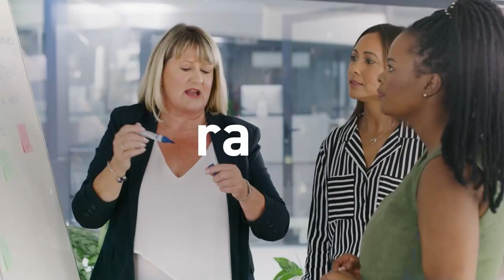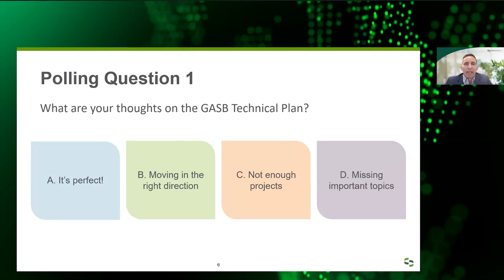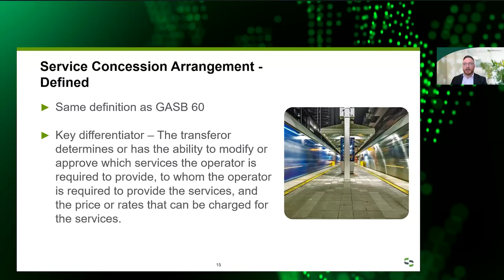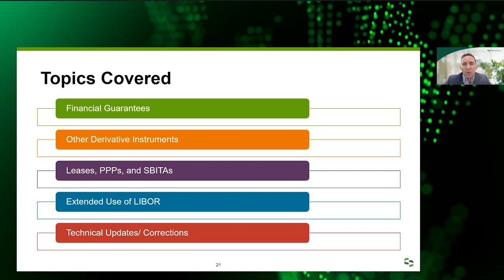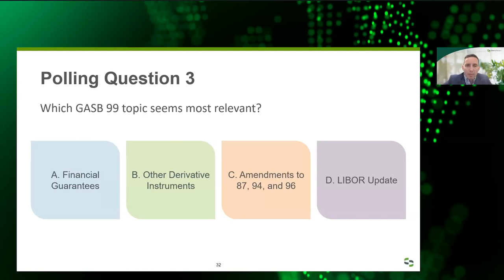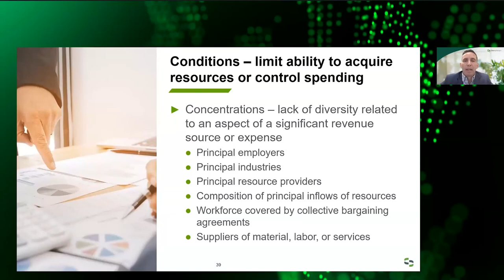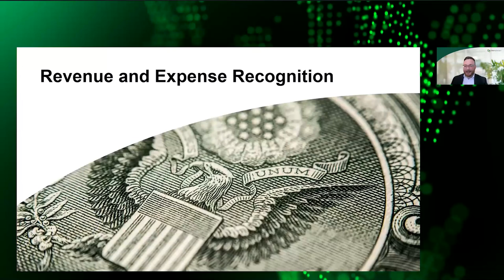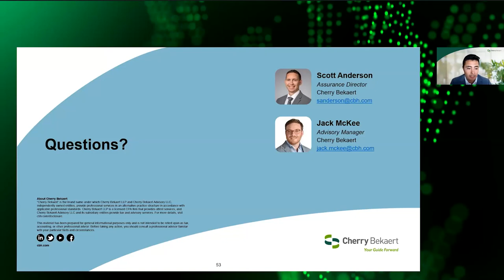GASB 2023 Updates: New Pronouncements & Ongoing Projects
This session discusses GASB pronouncements that have been issued and will be effective this year and in years to come. We also discuss ongoing GASB projects and their potential impacts on state and local government organizations.

Learning Objectives:
  •  Understand GASB pronouncements yet to be implemented.
  •  Identify challenges when implementing GASB 96 and potential solutions.
  •  Identify ongoing GASB projects.